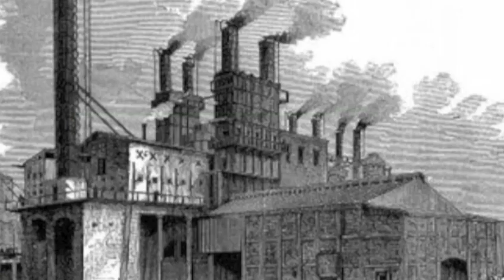What if the Roman Empire Never Fell? (Part 5)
The Romans survived the Barbarians, the Arabs and even the Mongols, but can they survive against their greatest foe, Plague?  Let's find out in Part 5 of "What if the Roman Empire Never Fell?" Next week we'll be releasing our next Contro History!